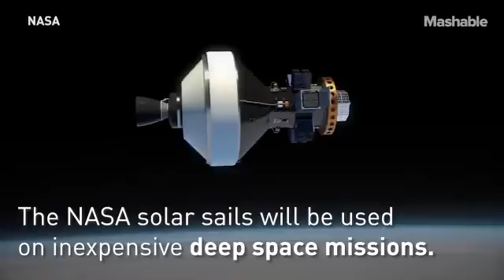SAILING in space by NASA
Sailing in space with the help of Sunlight.